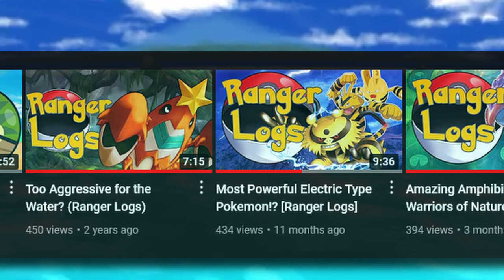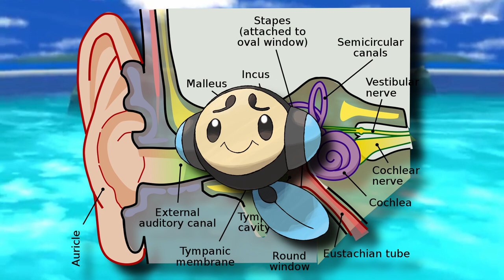Amazing Amphibians: Warriors of Nature! pt.2 [Ranger Logs]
What are the origins of Pokemon Species? Can they be tracked and identified?
If by a professional they can!
I'm Pokemon Ranger Rai. Join me on a Deep Dive into the origin of species in the Pokemon World and the amazing inspirations found in the real world!

This species will shake things up with its powerful vibrations!

Ranger Logs are a catalog of research and experiences created by Pokemon Ranger Rai to help bring some knowledge of the Pokemon World and the Animal Kingdom! The Ranger Base was made to help bridge the gap between the real world and worlds of fiction, animation, and polygons! Why do certain pokemon have certain stats? Why would they thrive in certain environments? And most importantly: Is there something like this in the real world? Let's explore!